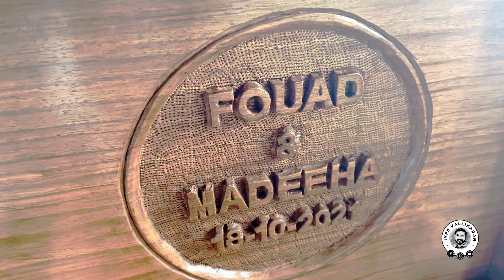കശ്മീരികളുടെ കല്യാണത്തിന് വധുവിന് നൽകുന്ന സമ്മാനപ്പെട്ടി....The gift box to the Bride in Kashmir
കശ്മീരിലെ താഴ്വരകളിലെല്ലാം ഇടതൂർന്ന് നിൽക്കുന്ന വാൾനട്ട് മരങ്ങൾ കാണാം.അകൽച്ച പാലിച്ച ചില്ലകളിൽ നിന്നും ഇപ്പോൾ വാൾനട്ടുകളുണ്ട്.ഇന്ത്യയുടെ വാൾനട്ട് ഉത്പാദനത്തിൽ തൊണ്ണൂറ് ശതമാനവും ജമ്മു കശ്മീരിൽ നിന്നാണ്. നൂറിലധികം വർഷം ആയുസുള്ള മരം കൂടിയാണിത്.

കശ്മീരിലെ സംരക്ഷിത വൃക്ഷം കൂടിയാണിത്.1969 ലെ സംരക്ഷിത വൃക്ഷനിയമപ്രകാരം സ്വകാര്യ ഭൂമിയിലാണെങ്കിലും വാൾനട്ട് വൃക്ഷങ്ങൾ മുറിക്കാൻ പാടില്ല.
സർക്കാരിന്റെ അനുമതിയും ലൈസൻസും സ്വീകരിച്ച ശേഷമാണ് മരം മുറി.മരപ്പണിക്കാർ ഗ്രാമങ്ങളിൽ ചെന്ന് ബലവാനായ വൃക്ഷങ്ങളെ വില പറഞ്ഞ് ഉറപ്പിക്കും.അതിന് ശേഷം അധികാരികളുടെ അനുമതിയോടെ വെട്ടി കഷ്ണങ്ങളാക്കി പണിപ്പുരയിലെത്തിക്കും.
യന്ത്രങ്ങളുടെ സഹായമില്ലാതെ കൈപ്പണിയിലാണ് സുന്ദരമായ കലാസൃഷ്ടികൾ ഇവർ തീർക്കുന്നത്.ആഭരണങ്ങളും മറ്റ് വിലപിടിപ്പുള്ള സാധനങ്ങൾ സൂക്ഷിക്കാനുമാണ് ഇവർ ഈ സുന്ദര കലാവിരുതിലുള്ള പെട്ടികൾ ഉപയോഗിക്കുന്നത്.
പെട്ടെന്ന് കണ്ടുപിടിക്കാൻ കഴിയാത്ത വിധത്തിലുള്ള പൂട്ടാണ് ഈ പെട്ടികളുടെ മറ്റൊരു പ്രത്യേകത.പെട്ടിക്ക് മുകളിലെ കൊത്തുപണികളിൽ കുങ്കുമപ്പൂവും,ബദാം ചെടിയും,നെല്ലും ഒക്കെയുമുണ്ട്.
ഇവിടുത്തെ കല്ല്യാണത്തിന് ഒഴിച്ചുകൂടാനാകാത്തതാണ് ഈ ആഭരണപ്പെട്ടികൾ.ഓരോരുത്തരും അവരുടെ കഴിവനനുസരിച്ച് വധുവിന് സമ്മാനങ്ങൾ നിറച്ച ഈ പെട്ടി സമ്മാനിക്കും.വലിയവനും ചെറിയവനും ഇത് ബാധകമാണെന്ന് മരപ്പണിക്കാരൻ പറയുന്നു.
ഇരുനൂറ്റി അമ്പത് മുതൽ പെട്ടികൾക്ക് വിലയുണ്ട്,ഏത് കാലാവസ്ഥയും അതിജീവിക്കാൻ വേണ്ടി ദിവസങ്ങളോളം വെള്ളത്തിലിട്ട് മയപ്പെടുത്തിയ ശേഷമാണ് മരപ്പണിക്കാർ വാൾനട്ട് മരകഷ്ണങ്ങളെ സുന്ദര രൂപത്തിലാക്കുന്നത്.ഇവിടെ ഇതൊരു പാരമ്പര്യ തൊഴിൽ കൂടിയാണ്.